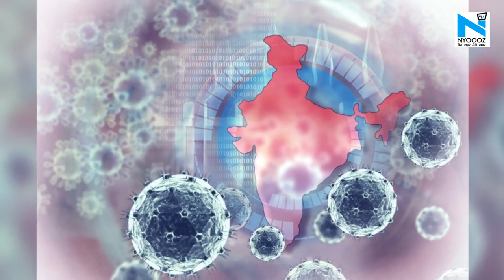Indore: कोरोना से लड़ाई हारे थाना प्रभारी यशवंत पाल, अरविंदो अस्पताल में थे भर्ती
कोरोना वायरस का कहर बढ़ता ही जा रहा है..जिसे देखते हुए प्रशासन अलर्ट पर है तो वहीँ इंदौर से एक परेशां करने वाली खबर आयी जहाँ पता चला है की एक और पुलिस अधिकारी की कोरोना से लड़ाई के दौरान मौत हो गई है...जी हाँ  59 साल के थाना प्रभारी यशवंत पाल का इंदौर में निधन हो गया है...आपको बता दें की यशवंत पाल उज्जैन जिले के नीलगंगा इलाके के थाना प्रभारी थे और  27 मार्च को उनके थाना क्षेत्र की अंबर कॉलोनी में संतोष वर्मा नामक युवक की मौत हो गई थी जिसके  बाद वो खुद ही  कंटेंटमेंट क्षेत्र के आसपास की व्यवस्था देख रहे थे...जहाँ पर  वो खुद कोरोना का शिकार हो गए और उनकी हालत बिगड़ती चली गई...